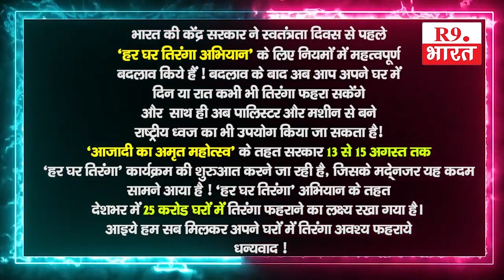तरहसी पश्चिम से नीवनिर्वाचित जिला परिसद कृष्णा सिंह पलामू.......@happy15august